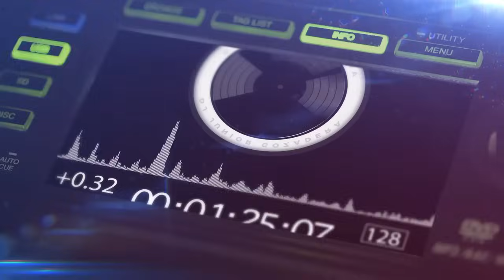BACHATA CORTA 💔🥃 LAS MEJORES BACHATAS 🎤 MEZCLADA POR DJ JUNIOR GOZADERA ( BACHATA MIX )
¡Bienvenidos a mi canal de Youtube [ DJ JUNIOR GOZADERA] Aquí Encontrarás Las Mejores Mezclas En Vivo, (MIX) De: Bachata, Salsa, Merengue, Dembow, Reggaetón, Trap, Dancehall, Corridos, Entre Otros Géneros Musicales...